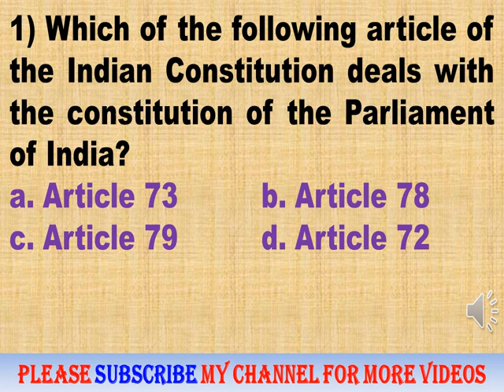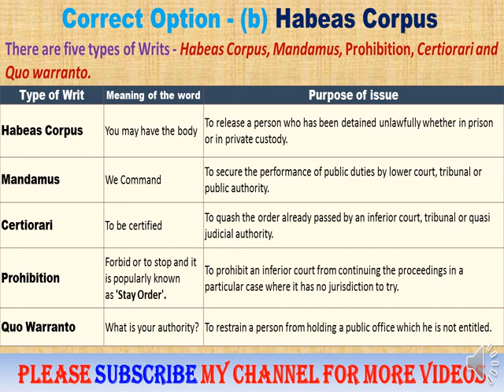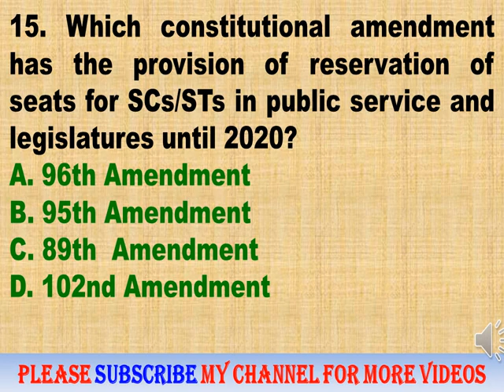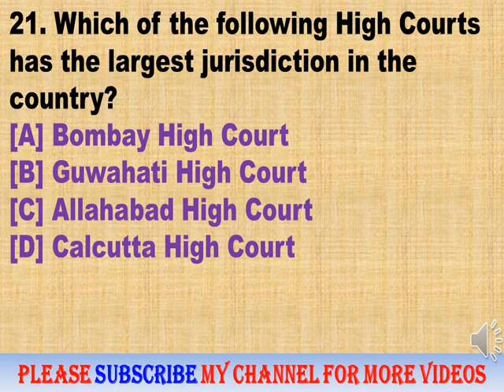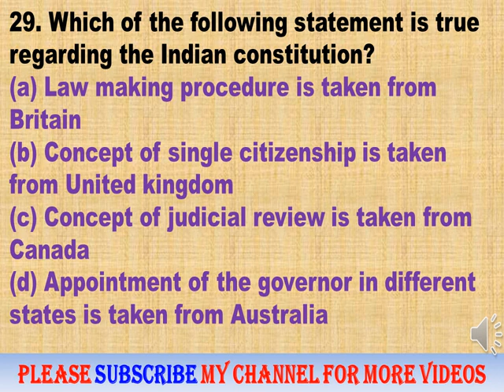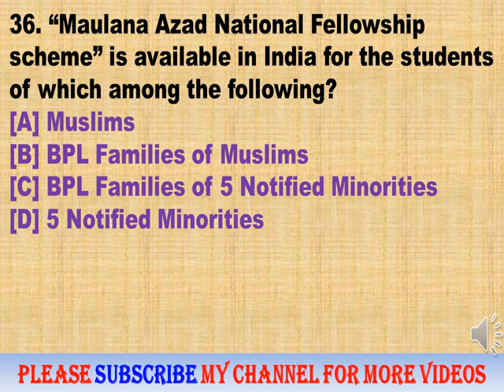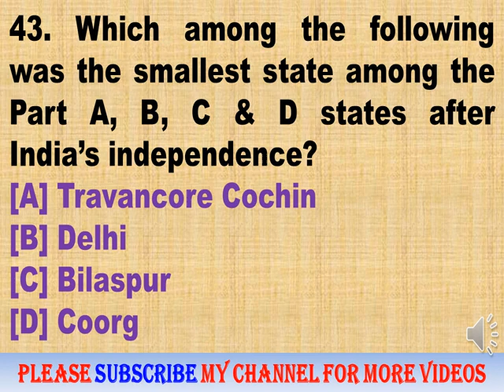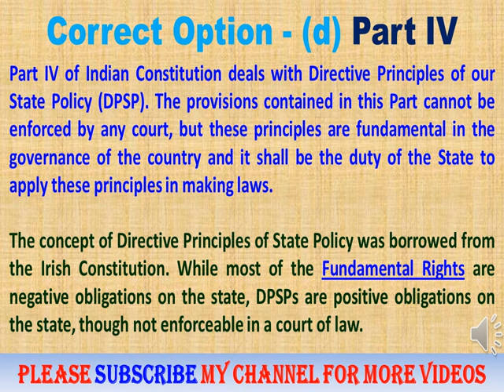JHARKHAND HIGH COURT ASSISTANT EXAM | POLITY TOP 50 QUESTIONS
JHARKHAND HIGH COURT EXAM POLITY PART 1 - 10 (QUESTIONS AND ANSWERS WITH FULL EXPLANATION)
1. Links to Buy Indian Polity Books (Bharat Ki Rajvayvastha) – English/Hindi

This Channel is Educational as well as Informational Channel. Video content of this channel will help those people who are preparing themselves for various competitive examinations. The language of videos is both English and Hindi. I have made videos on all possible topics which are base of competitive exams. If you have any questions, please comment on the comment box.